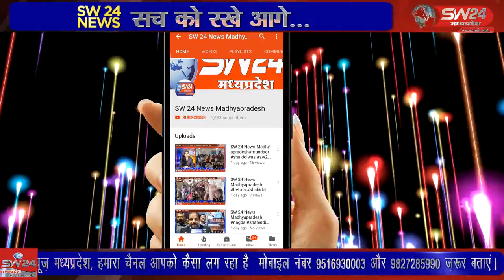SW 24 News Madhyapradesh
pithampur औद्योगिक क्षेत्र पीथमपुर में पुलिस विभाग को एक और नई सौगात मिलने जा रही है। पीथमपुर के नगर पुलिस अधीक्षक कार्यालय के लिए शनिवार को भूमि पूजन किया गया।